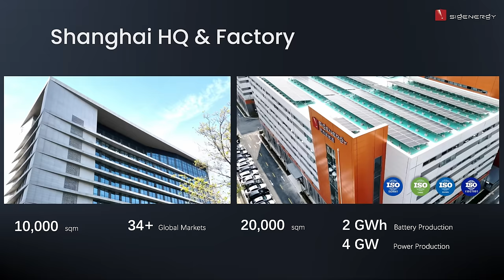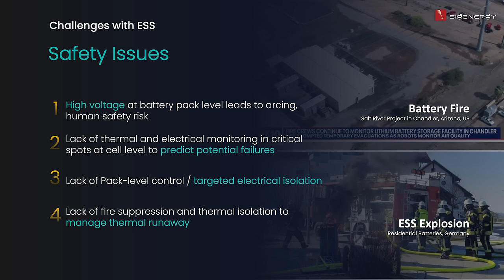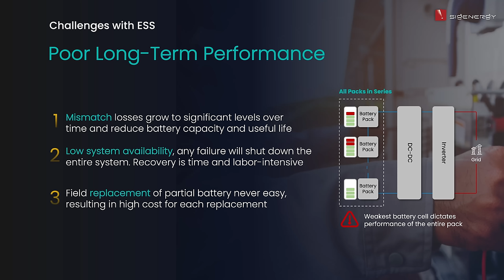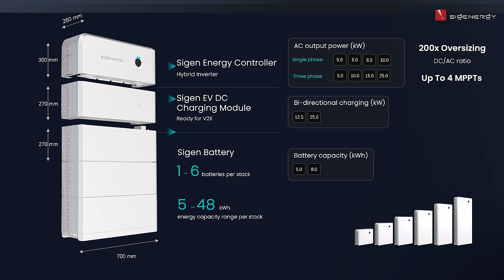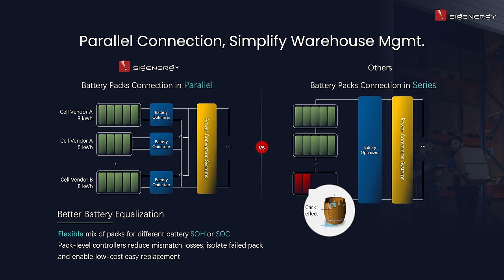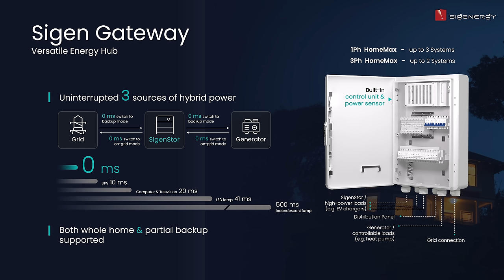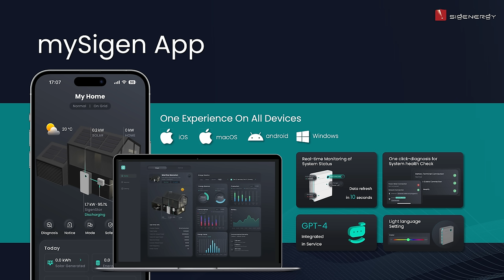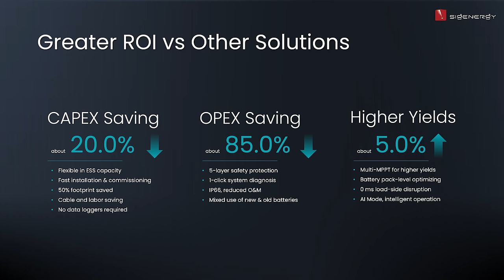Will Hall from Sigenergy presents their amazing hybrid inverter system.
Sigenergy have launched onto the  Australian market with one of the most innovative hybrid inverter solutions I've come across. Scales from 5kWh to 3MWh+, can include a 25kW d.c. EV charger, comes in single or three phase variants from 5-25kW, has a gateway device with built in 125A contactors to allow whole of house backup, can have a generator as additional backup to grid. Not to mention the best-in-class phone app!